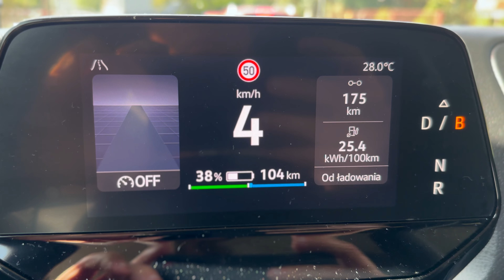Agregat Prądotwórczy na Koncert / Impreza Plenerowa / Zasilanie Imprezy